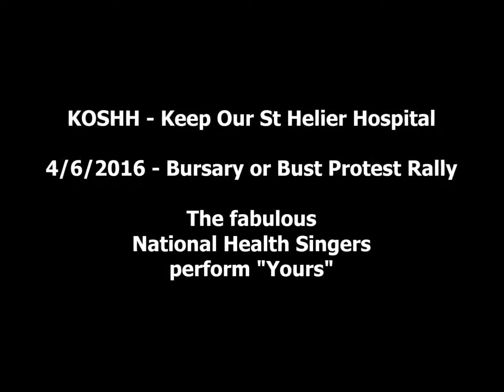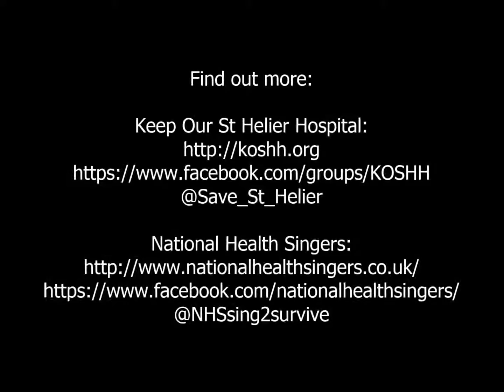4/6/2016 - The National Health Singers at the Bursary or Bust Protest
In support of the BursaryOrBust campaign to retain the student nurses bursary, a protest was held on the 4th of June 2016, culminating in a rally outside the Department of Health, where a number of impressive speeches were delivered, and this fabulous performance by the wonderful National Health Singers.

Nursing is already a poorly paid profession, and recruitment of new nurses is of course vital to the proper functioning of the NHS.

Changing the way in which nurses are paid, meaning that nurses need to essentially pay to train, will of course have a terrible impact upon this situation.

KOSHH campaigners were there to show our support for this vital campaign.